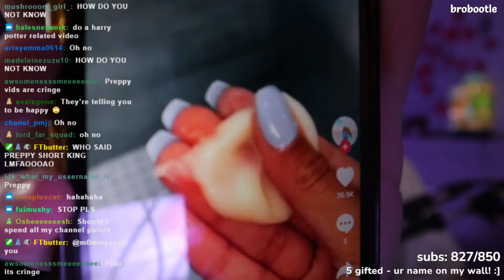I DYED MY HAIR + THRIFT HAUL!